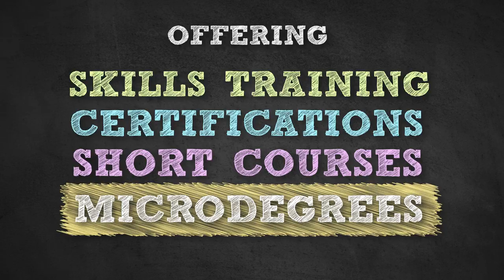Intertel Academy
Promo video for the Intertel Academy